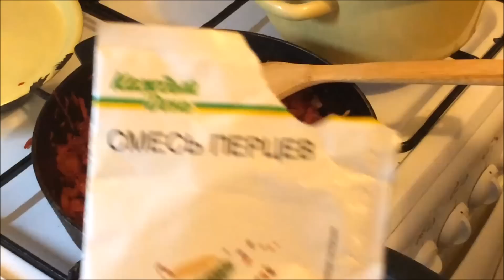Готовим вместе вкусный БОРЩ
Привет всем, в этом видео решила показать, как я готовлю борщ))))
Буду рада, если я буду полезна Вам)))